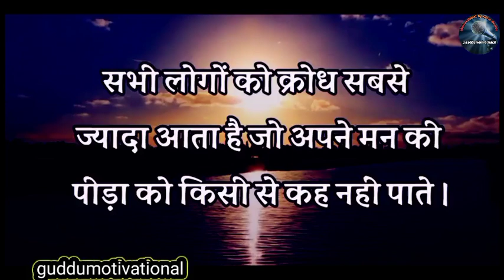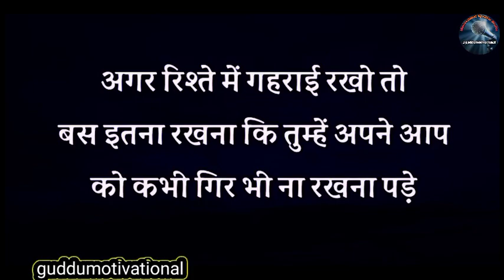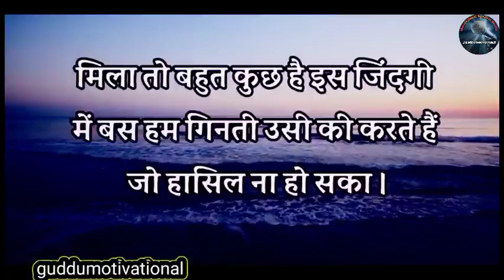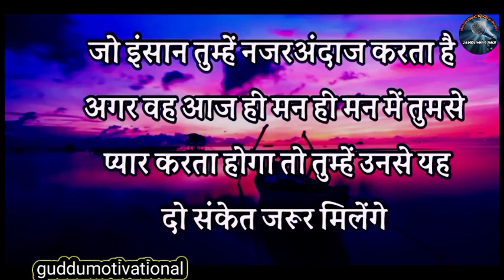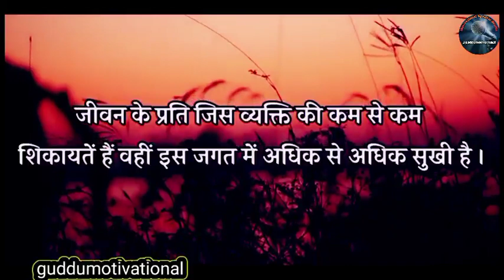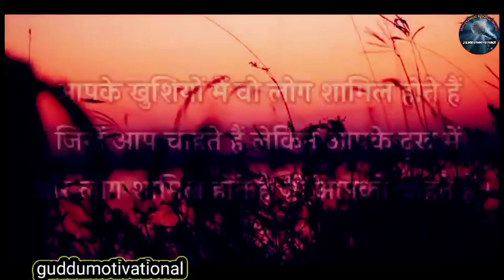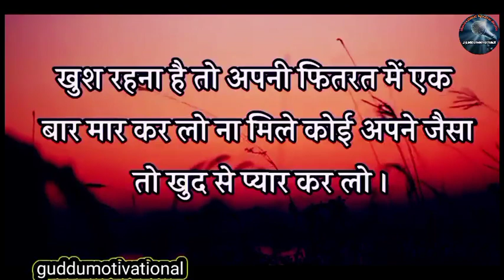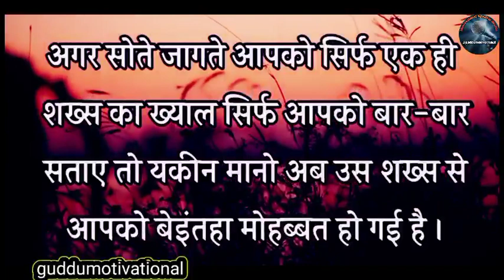जब कोई न समझे तो खुदको समझाना ही बेहतर है || Best Motivational Hindi Video | Inspiration Hindi video